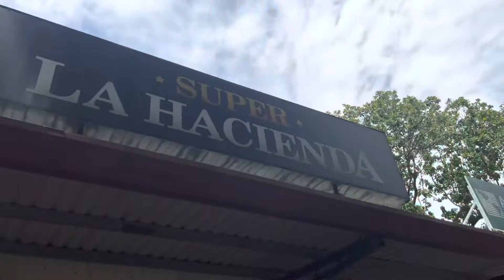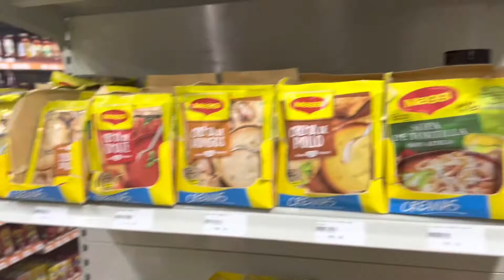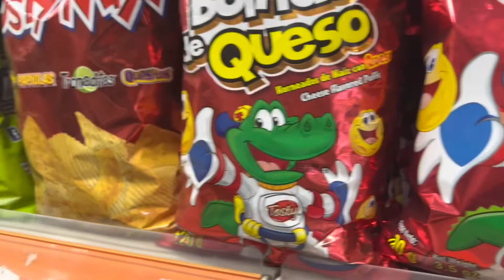We Moved To The Beach Town Santa Teresa Costa Rica for a month - Daily Vlog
Nicholas & Abigail Graham, Creators of I Am Empath & Empowered Path Studios are Vlogging their way through Costa Rica.

🛑 Now we are in the famous beach town of Santa Teresa, Costa Rica!

🔁 This video recaps a day in the life living in Santa Teresa. We have to walk up the mountains, visit the grocery store, cook a delicious meal, kill some BUGS, visit the beach, and more!

🌎 Learn how to get paid to travel! dare.iamempath.com